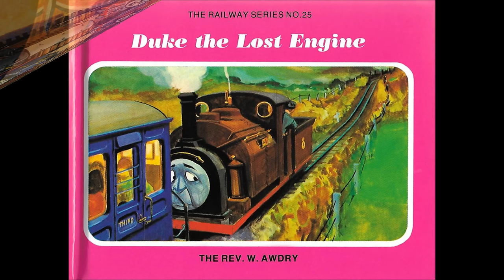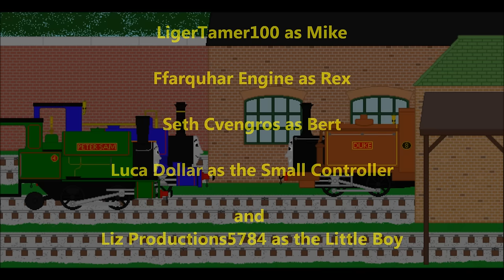RWS Redubs: Duke the Lost Engine Collection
Before Peter Sam and Sir Handel were a part of the Thin Controller's Railway, they were a part of a small railway, accompanied with their mentor Duke. This collection of stories talks about the three engines, how Duke was never forgotten, rescued from his old shed, and reunited with Peter Sam and Sir Handel.

Narrated by Narrow Gauge

Cast:
Duke- Andrew Homer
Falcon (Sir Handel)- NuriToxican
Stuart (Peter Sam)- L.J Productions
Smudger- EnterprisingEngine93
Duncan- ThomasandMichael (ShiningLunaProductions)
Skarloey- TankEngine97
Manager- Tenshine1Productions
Mike- LigerTamer100
Rex- Ffarqhuar Engine
Bert- Seth Cvengros
Small Controller- Luca Dollar
Little Boy- Liz Productions5784
Drivers/Firemen/Guards/Clergymen/Passengers/etc.- Butchandbertiefan, Nickolas Montagnino , Thomas fan forever, and Edward Tophat

Pictures and Music Credit are in the end credits.

Up Next: The Eight Famous Engines!